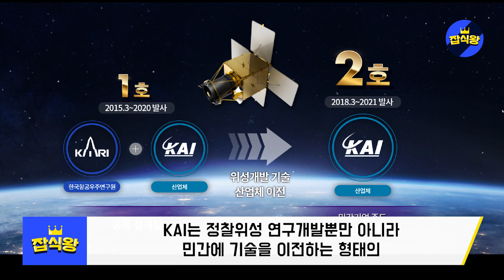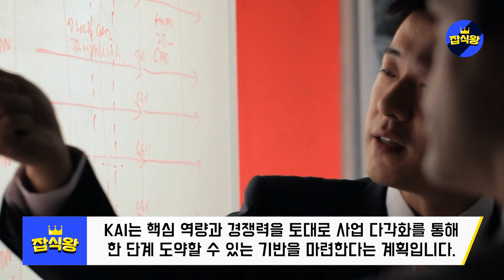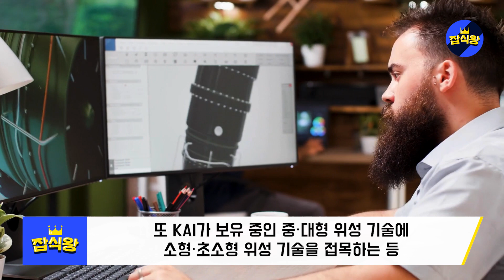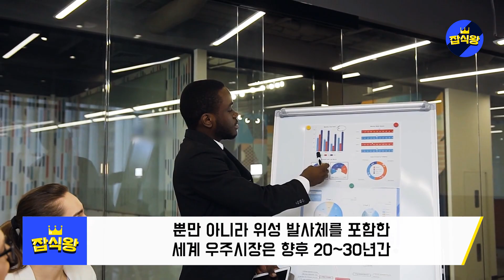"드디어 한국도 독자개발한다" 미국에 의존하던 첨단 기술독립, 13조원 돈 쓸어오게된 상황 / 한국&미국의 기술 동맹을 통해 세계 우주산업의 판도를 바꾼다 [잡식왕]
KAI를 비롯한 한국의 여러 기업들이 힘을 합친다면 앞으로 세계의 우주산업 판도를 바꿀 수 있을 것이라고 생각됩니다.